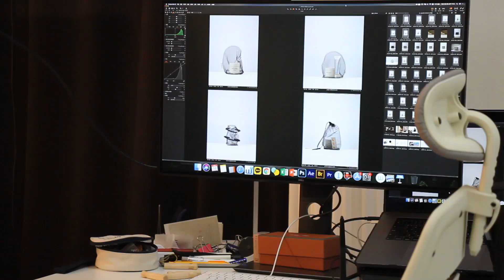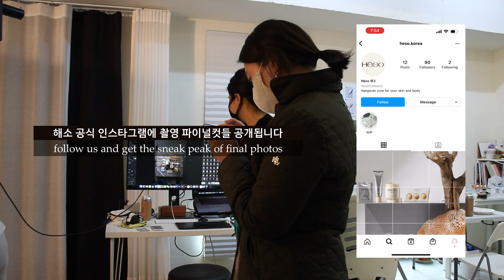STARTUP HUSTLE IN KOREA│ Hēso Concept Shoot Behind The Scenes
As you've seen in the past couple of vlogs - I've been working on launching a health & beauty brand from Korea;  Hēso. On December 14 2021 we spent the day at a photo studio in Seoul having a concept shoot for the first line of products we are launching. The mesh pouch objet we were working on finally came to life, the props we brought from the bee farm turned out amazing in photos next to our products.
Exclusive content is being posted on  Hēso instagram @heso.korea so go follow us and show us some love.
Appreciate y'all.